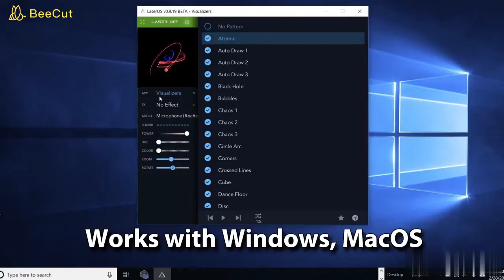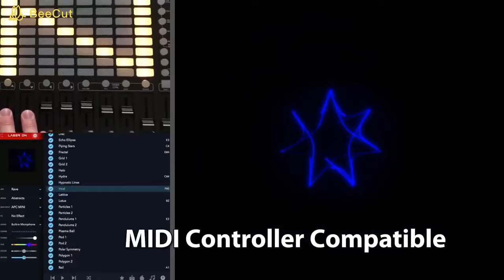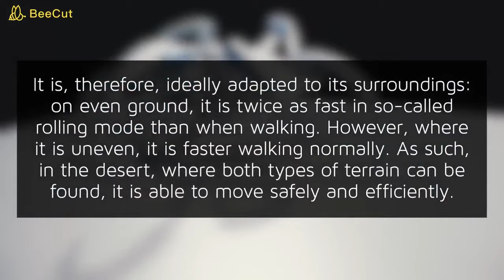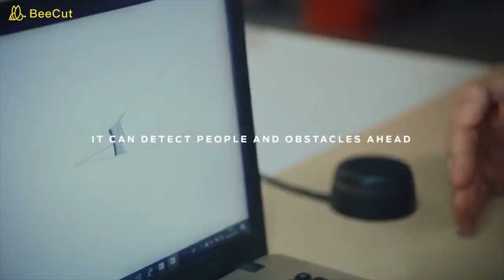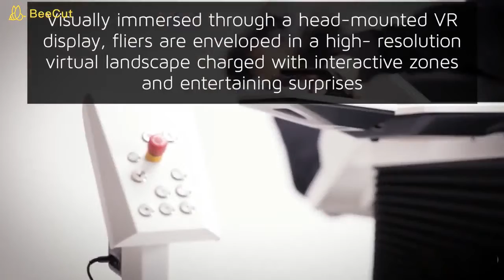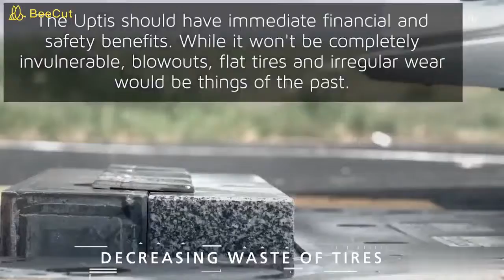New inventions that are at another level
Megapixel RJ
amazing New inventions & incredible gadgets that are on another level.